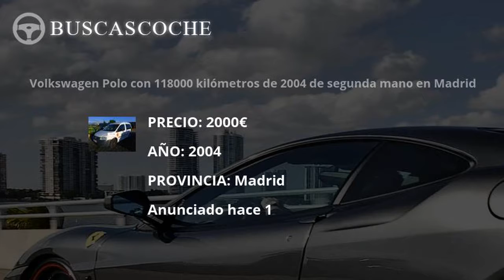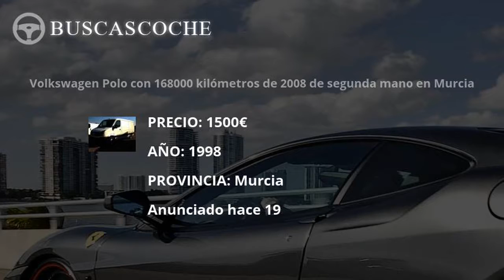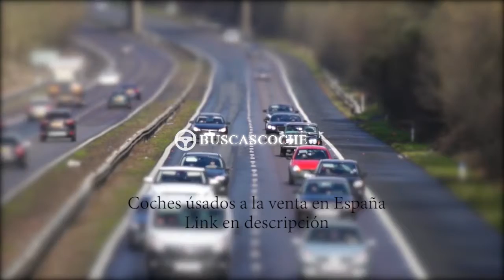Volkswagen Polo desde 1000€, mejores ofertas